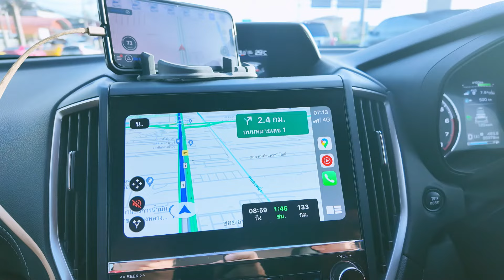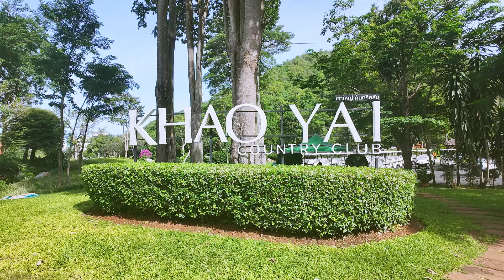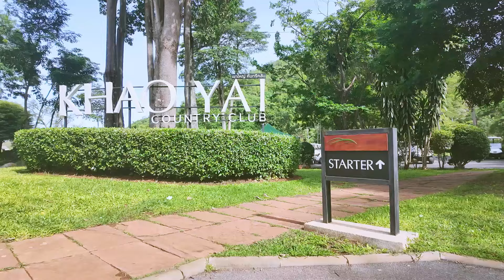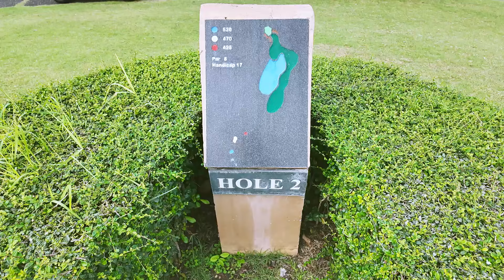🇹🇭 ตีกอล์ฟเขาใหญ่ มาทั้งทีขอตี 2 สนาม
B-Golf